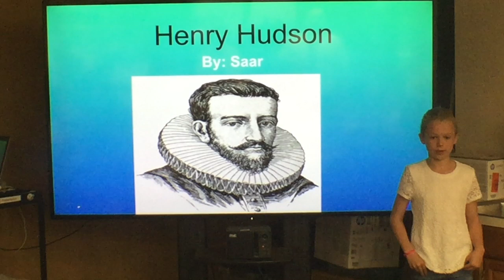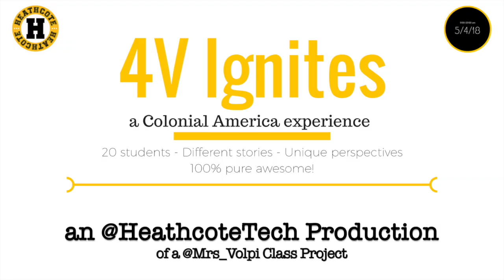4V Ignite - Saar